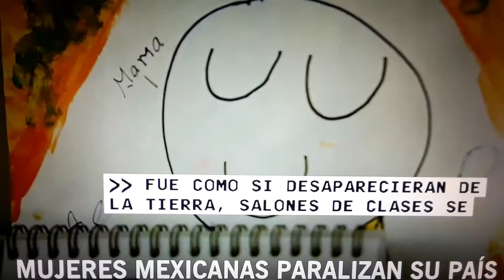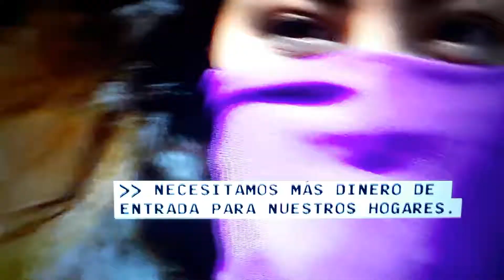Mujeres Mexicanas paralizan el pais.